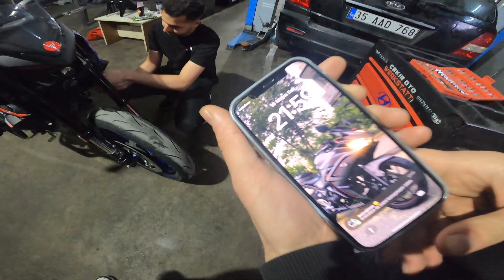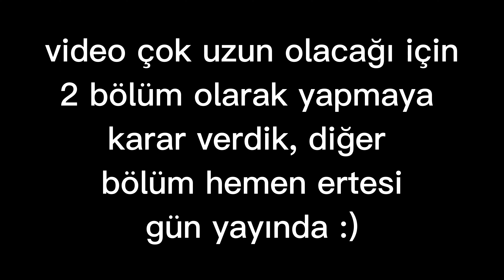Yeni Motor Aldım! Mt-25'i Modifiye Ettik!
sanki dünyanın sırrıymış gibi sakladığım yeni aldığım motoru sonunda paylaşıyorum :D Çinden Japona hızlı bir geçişle MT serüvenine başlamış bulunuyoruz. Yeni motor, yeni maceralar :')